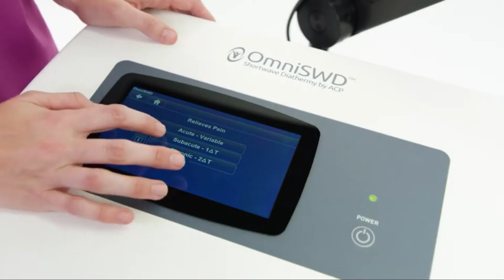Diathermy Machines | Trailer | Biomedical Engineers TV